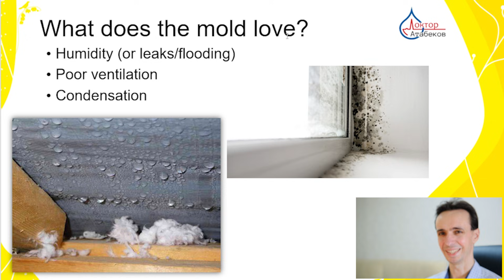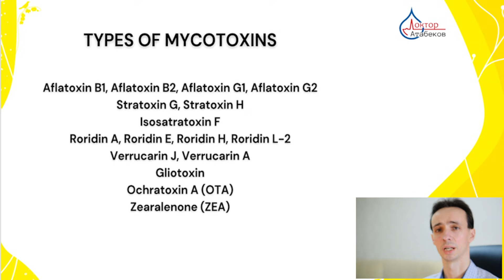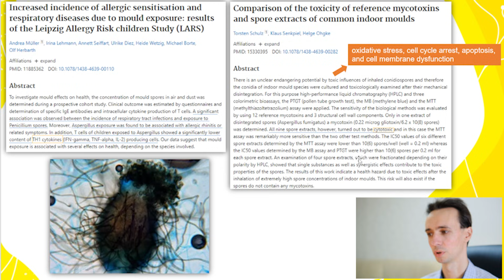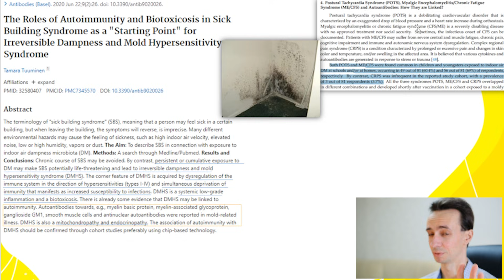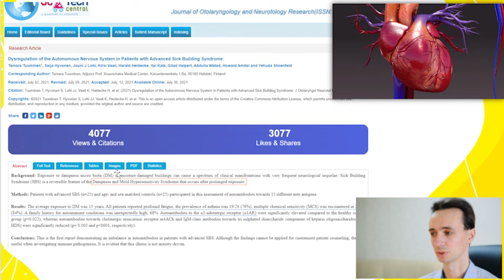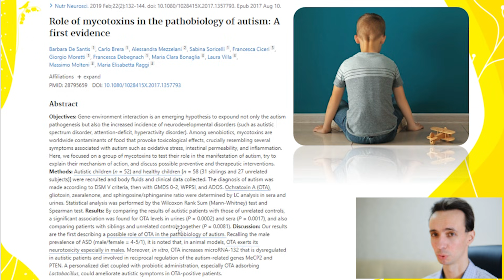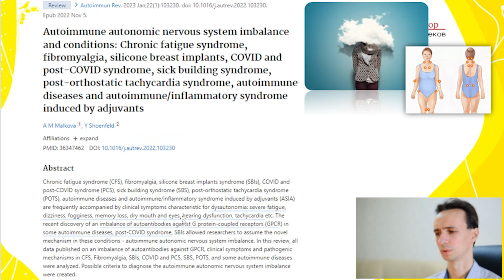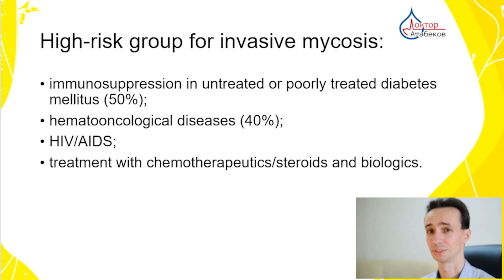Mold: The Silent Killer. What Diseases Does It Cause?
In the eye-opening video "Mold: The Silent Killer. What Diseases Does It Cause?", I delve into the hidden dangers of mold exposure and its profound impact on human health. Often overlooked, mold can thrive in damp, poorly ventilated spaces, releasing spores and toxins that pose serious risks to our well-being. This video explores the various diseases and health conditions linked to mold, including respiratory issues like asthma and bronchitis, allergic reactions, chronic sinus infections, and even more severe illnesses such as autoimmune or oncological diseases. Through scientific data, human studies, we uncover how mold silently infiltrates our homes and bodies, and what steps you can take to protect yourself and your loved ones. Don’t miss this crucial information—your health could depend on it!